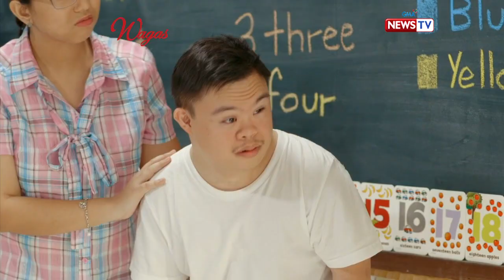Wagas: A special love story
When Liz Liz and Kelvin first met inside their classroom, they instantly felt an attraction between them. It was indeed love at first sight.

Watch 'Wagas,' every Saturday on GMA News TV.